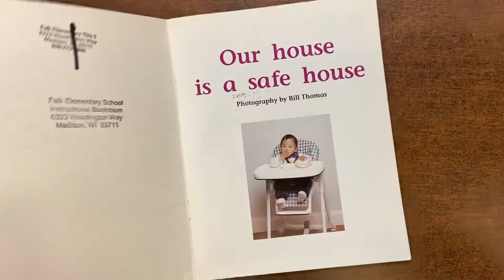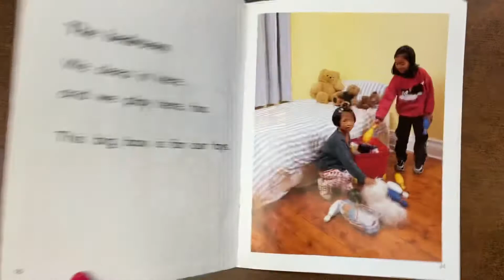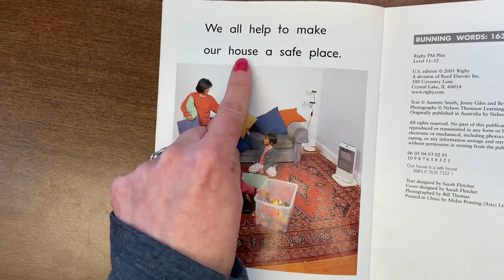Our house is a safe house reading